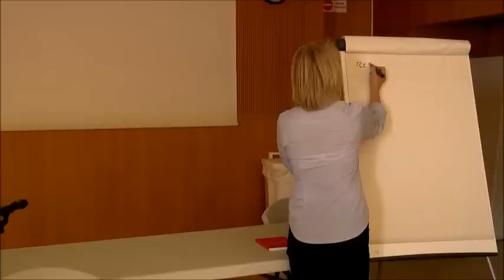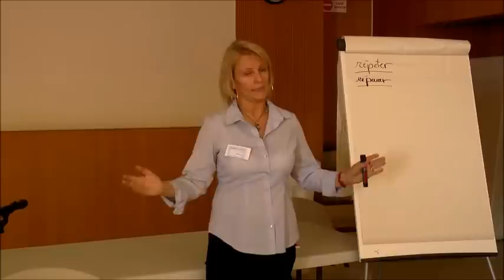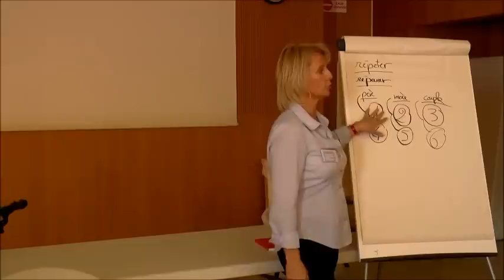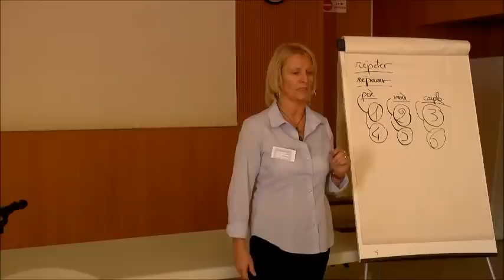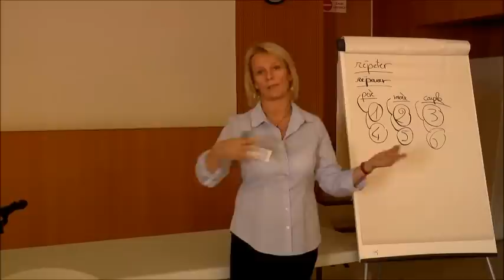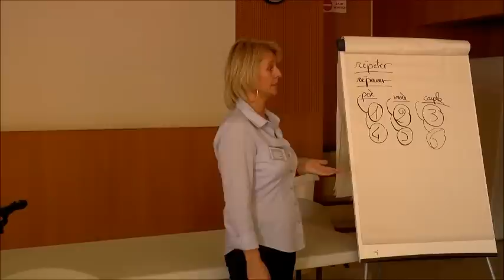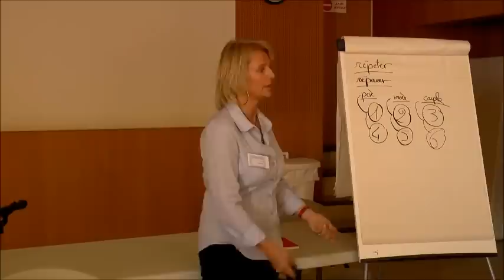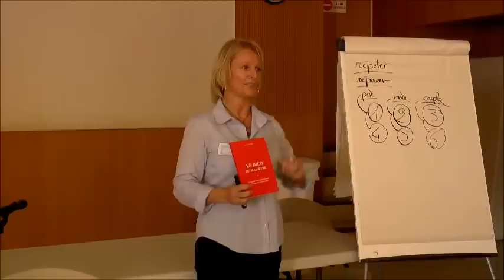La psychogénéalogie, comprendre sa famille et décider d'être soi